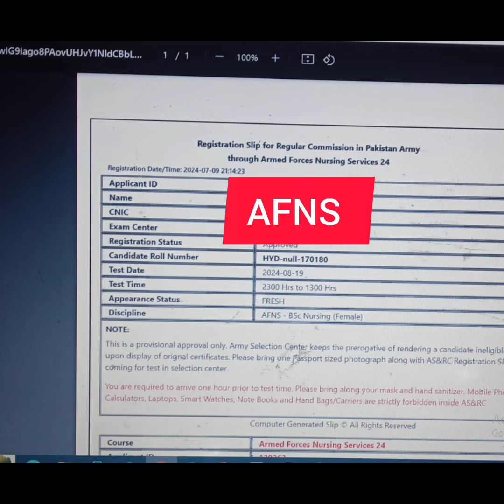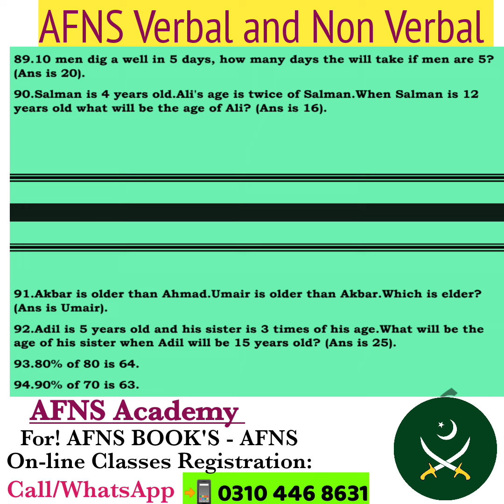AFNS Syllabus Announced/Download AFNS Slips/Join Army as Captain Nurse/Army Nursing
🩺 Join Pak Army after FSc (Females Only) as Captain Nurses AFNS ArmyNursing Registration Open 👐 Apply Now! Test is in August. Roll No Slips Announced. Last date 10th Aug. AFNS2024 Join PakistanArmy as direct Captain after FSc (Females Only). Army Nursing! in which females become Army Nurses and join CMH Hospitals. They are Army officer's Captains and other benefits of Army.

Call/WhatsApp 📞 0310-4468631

🩺 You can join this after Fsc Pre-medical (50% Marks).
Main Requirements:
• FSc Pre-medical: (50% Marks)
✨You can apply on FSc Part 1 Results
• Matric: (60% Marks)

𝙅𝙤𝙞𝙣 𝙋𝙖𝙠 𝘼𝙧𝙢𝙮 𝙖𝙨 𝘾𝙖𝙥𝙩𝙖𝙞𝙣 𝙉𝙪𝙧𝙨𝙚 - 𝘼𝙧𝙢𝙚𝙙 𝙁𝙤𝙧𝙘𝙚𝙨 𝙉𝙪𝙧𝙨𝙞𝙣𝙜 𝙎𝙚𝙧𝙫𝙞𝙘𝙚

✅ Join Pakistan Army as Lt/Captain after 12th, you have to pass following Tests!

AFNS Initial Test
AFNS Medical Test
AFNS Interview Test

✔️ How to Pass AFNS Test's 2024?

Join AFNS_Online_Classes_2024 to qualify AFNS Test in 1st attempt.

✅ AFNS Live & Recorded Video Lectures with AFNS Test Sessions Series's.
✅ AFNS 2024 ASRC & GHQ Interview

Why our AFNS_Online_Classes?
🧑‍🎓 Our AFNS On-line Classes Lecturers are Full Fledged AFNS Female Officer's.
🏆 in AFNS2023:- Our 4,800+ female students were selected in Army as Captain Nurses, Allhumdulillah.
🌐 AFNS 100+ Initial Test & Final GHQ Interview Test Practice Paper's.
🇵🇰 "The only most authentic & beneficial AFNS Preparations

 📝 Register Now
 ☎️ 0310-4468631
  Call/Whatsapp
  AFNS Preparation Academy